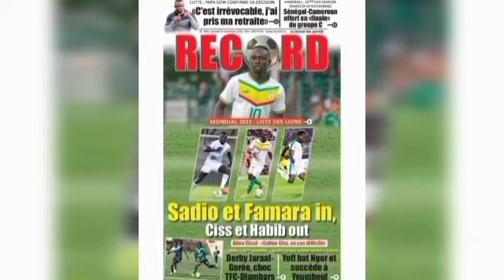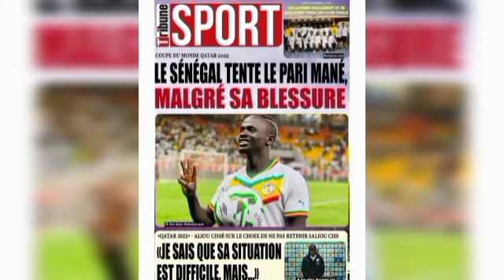Revue de presse : le Sénégal tente le pari sadio et famara in ,saliou Ciss et Habib Out